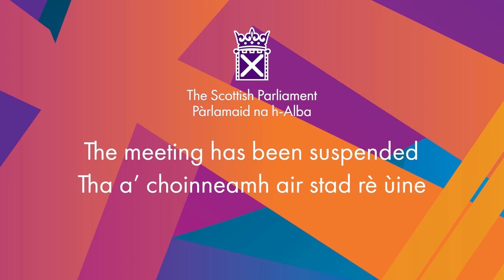Decision Time - 8 September 2021